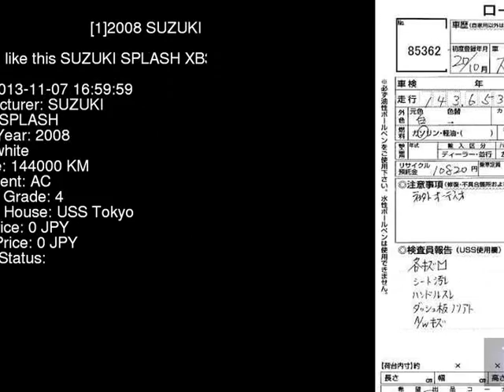2008 SUZUKI SPLASH XB32S - Japanese Used Car For Sale Japan Auction Import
2008 SUZUKI SPLASH  XB32S - Japanese Used Car For Sale Japan Auction Import XB32S,SUZUKI,SPLASH,jdmvip,vip,jdm,cars,japan,jdmvip.com,japanesecars,usedcars Japanese Used JDM Car For Sale At Auction in Japan for Import